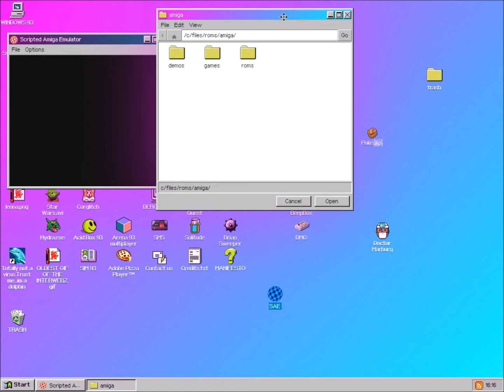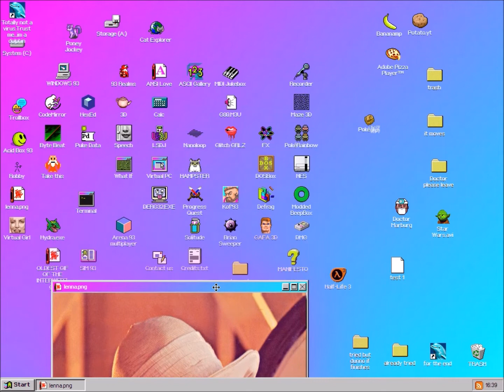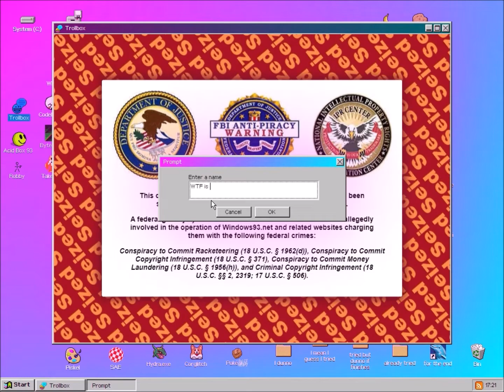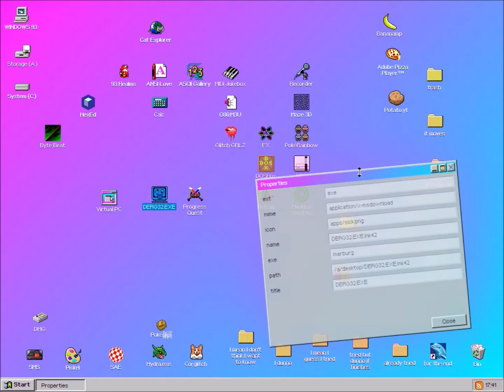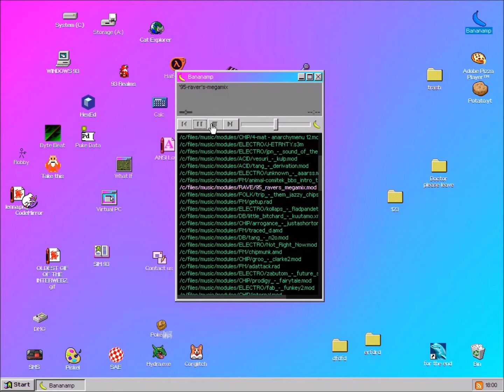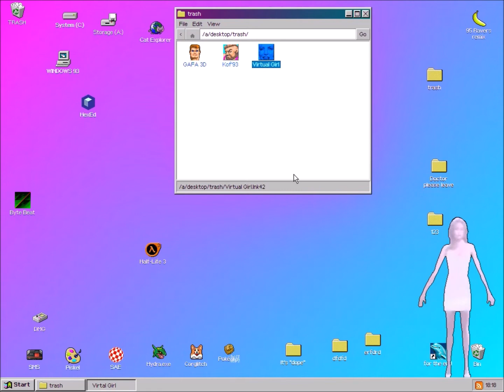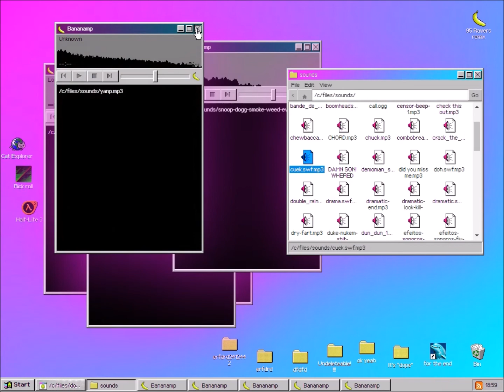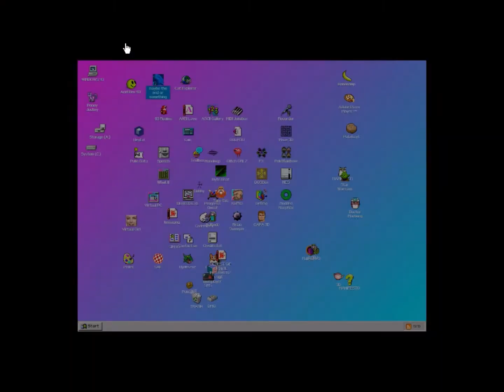Using Windows 93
Windows 93 is at windows93.net.